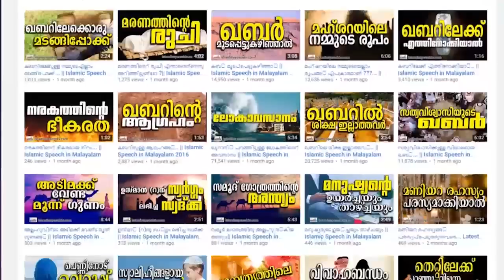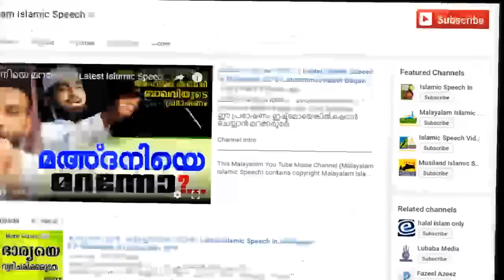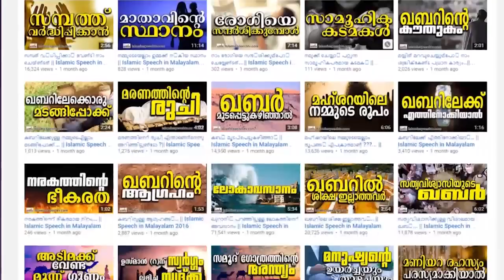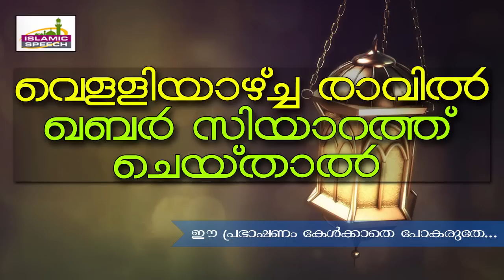മാതാപിതാക്കളുടെ ഖബർ സിയാറത് ചെയ്യുമ്പോൾ നാം ശ്രദ്ധിക്കണേ... Latest Islamic Speech In Malayalam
മാതാപിതാക്കളുടെ ഖബർ സിയാറത്ത് ചെയ്യാത്തവരുണ്ടെങ്കിൽ... നിങ്ങൾ ഈ പ്രഭാഷണം ഒന്ന് കേട്ടുനോക്കണേ...
E P Abubacker Al Qasimi New 2017

This Malayalam You Tube Movie Channel (Diljil Creations Malayalam Islamic Speech) contains copyright Malayalam Islamic Speeches.